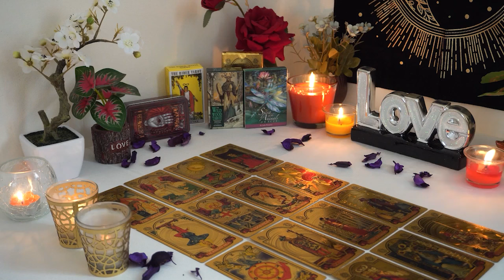GEMINI💘 Get Ready. Here's the Double Confirmation You Need. Gemini Tarot Love Reading